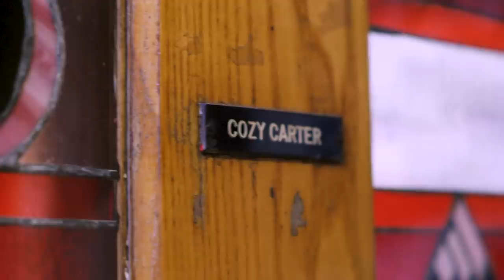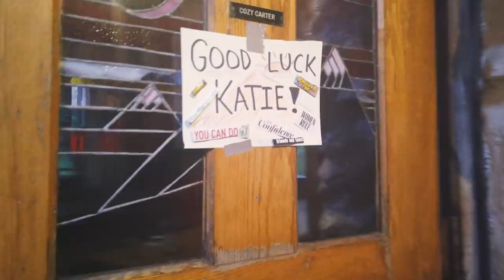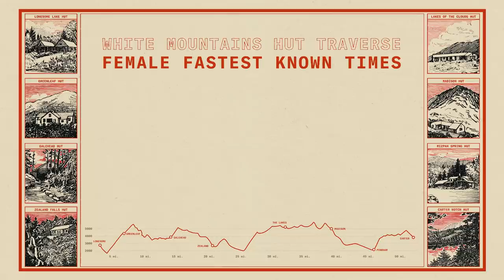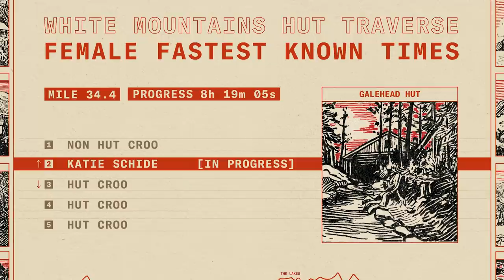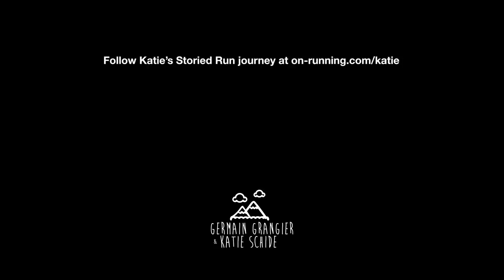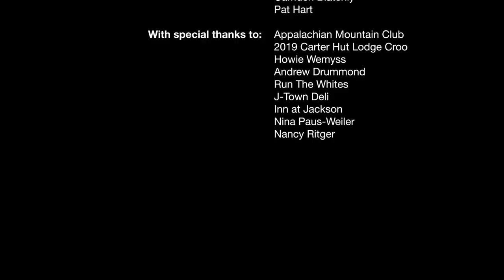On | Storied Runs | Homecoming feat. Katie Schide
You might know Katie Schide as an elite trail runner. But it takes a lot of mountain miles to get to the summit of the trail-race scene. Katie’s ascendency began far from the Alps she’s now known for conquering, in the White Mountains of New Hampshire, US.

This summer she returns with her partner Germain Grangier, in an attempt to set a Fastest Known Time on the White Mountain Hut Traverse. A route linking the full chain of eight Appalachian Mountain Club (AMC) huts and a place Katie calls a second home.

Find out if Katie could bring the Hut Traverse FKT back to the Hut Kids. See the full film ‘Homecoming’, part of a series of On productions offering exclusive insight into the stories of On athletes

Track: Beasts (Alternate Version)
Artist: Max LL
Licensed: Music Bed